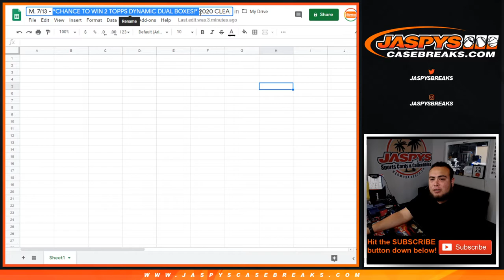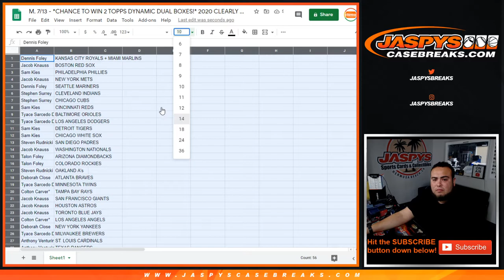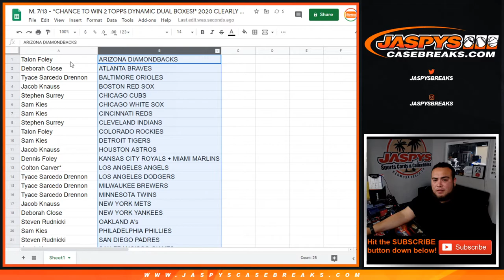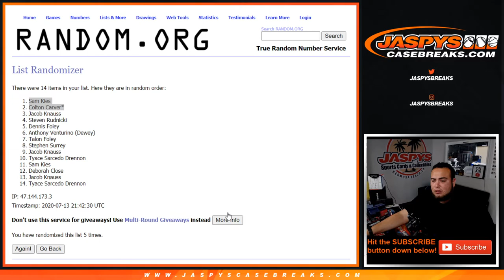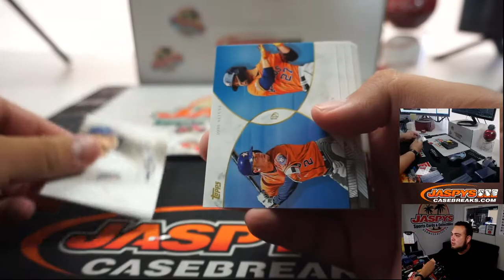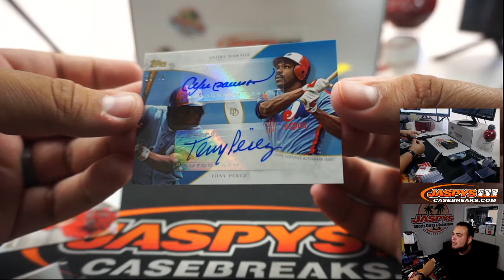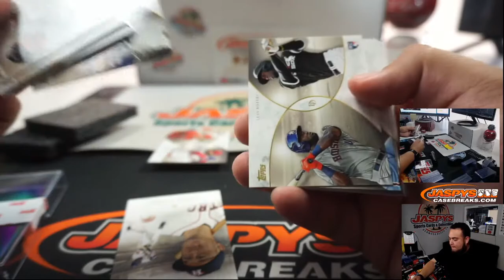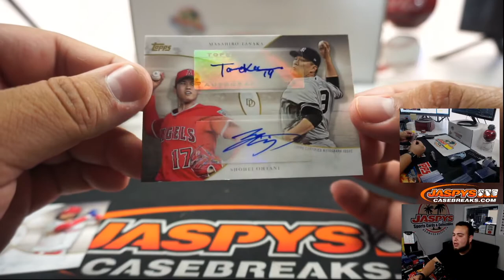M. 7/13 - *CHANCE TO WIN 2 TOPPS DYNAMIC DUAL BOXES!* 2020 CLEARLY AUTHENTIC 1-BOX BREAK #3 *RT*